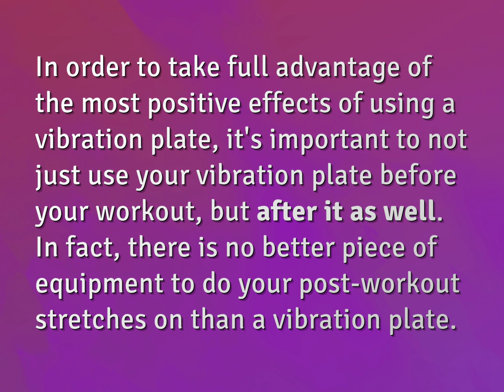Do you use Power Plate before or after workout?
James Webb (2022, August 7.) Do you use Power Plate before or after workout?
    WHYS.video